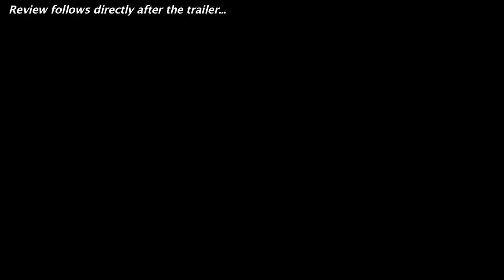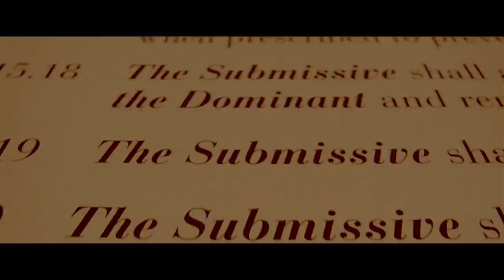Fifty Shades of Grey Official Trailer 2 + Trailer Review : Beyond The Trailer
Fifty Shades of Grey debuts its official trailer 2 for 2015!  Watch it today with a trailer review!

Fifty Shades of Grey debuts its official trailer 2 for 2015 and you can see it here today plus get a trailer review!  Beyond The Trailer host Grace Randolph gives you her reaction to this trailer 2 for Fifty Shades of Grey starring Jamie Dornan as Christian Grey and Dakota Johnson as Anastasia Steele!  Will this put director Sam Taylor-Johnson on the Hollywood map?!  And with Beyond The Trailer's Trailer Plus, you'll get a link to other movie news, reviews, and trailers!  Enjoy this official HD trailer 2 and trailer review for Fifty Shades of Grey before you see the full movie in 2015 on Valentine's Day!  And make Beyond The Trailer your first stop for entertainment news on YouTube today!